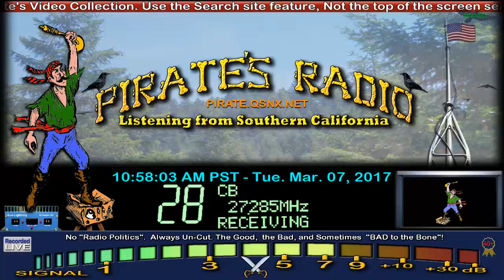KillBilly 357 VA, JohnyRingo WV, Charlie 51 VA, Pirate#9 CA, 264 NC, Bandit 565 OH